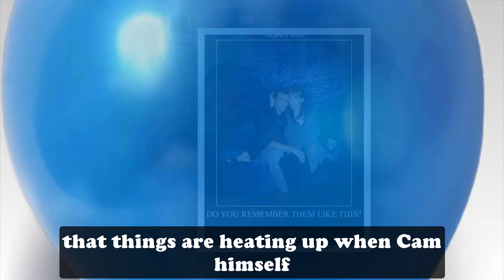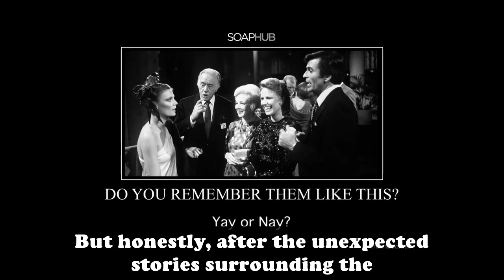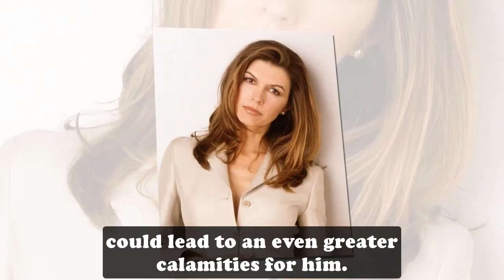GH Shocking Spoilers Esme & Cam Couples, the controversial love story that destroys the PC